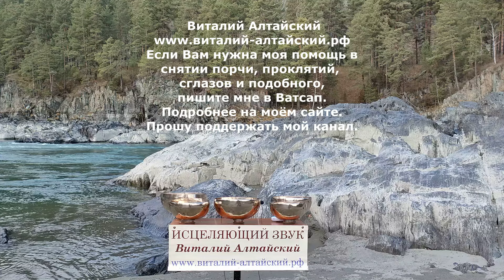Исцеляющий звук для восстановления и укрепления работы Мозга.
Коротко обо мне:
Я восстанавливаю Целостность человека, для этого очищаю от любой негативной программы, всё это
делается по фотографии, на любом расстоянии.
Для этого пишите мне в Ватсап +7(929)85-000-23

Прошу поддержать мой канал. Моя карта для Поддержка канала: 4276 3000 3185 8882 (Виталий Александрович П.)
Для тех кто не в России, есть ссылка для отправки Благодарности:

Если у Вас есть ко мне вопросы, хотите чтобы я посмотрел Вас на наличие негативных программ, пишите мне в Ватсап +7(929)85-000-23

Для просмотра вышлите свое фото, лицо, без очков и линз, сделанное сейчас, напишите имя и возраст.

ПОЛЬЗА от звука ПОЮЩИХ ЧАШ

Форма и применение уникального металлического сплава создают совершенно неповторимое сочетание звуков, которое нельзя воспроизвести с помощью других музыкальных инструментов. Мелодия поющих чаш распространяется в пространстве, наполняя его положительной энергией.
Наступает улучшение обмена веществ и кровообращения во всех системах человеческого тела. Происходят быстрая регенерация и обновление клеток, усиление защитных функций организма.

Слушайте поющие Чаши 3 раза в неделю в течение 4-6 недель. Для максимального эффекта, лучше слушать ежедневно. Конечно, это не означает, что вы должны слушать 24/7. Просто найдите свой собственный удобный график, например, утром, днем, вечером, и не пытайтесь слушать слишком много за один раз.
Найдите тихое и уютное место, где можно посидеть или полежать. Нет никакой специальной позиции, и вы можете держать ваши глаза закрытыми или открытыми. Вы даже можете слушать поющие Чаши в фоновом режиме во время вашей обычной повседневной деятельности

Доверие - это самое важное из того, что создает благодатную основу для нашей работы, и до той поры, пока Вы наполнены сомнением и не доверием ко мне, положительного результата не будет. Ваше Доверие - важнейший элемент в нашей с Вами работе. Если Вы сами не верите в результат или сомневаетесь, не нужно обращаться ко мне за Помощью.